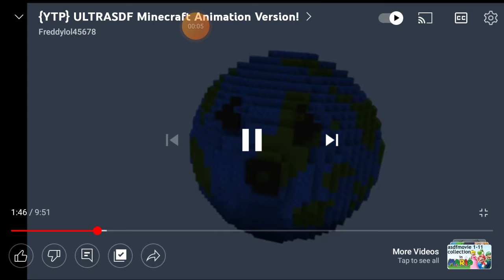A Person Screams